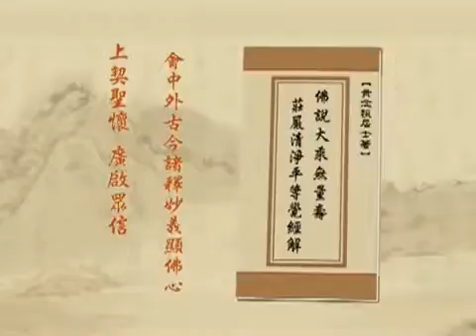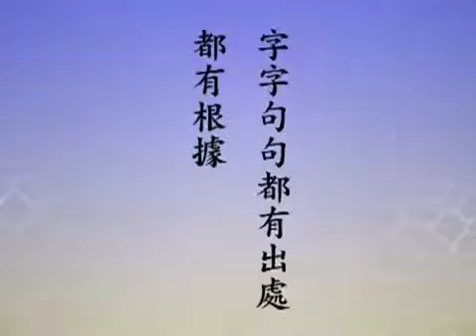(27)發大誓願第六-淨空老法師(閩南語配音)